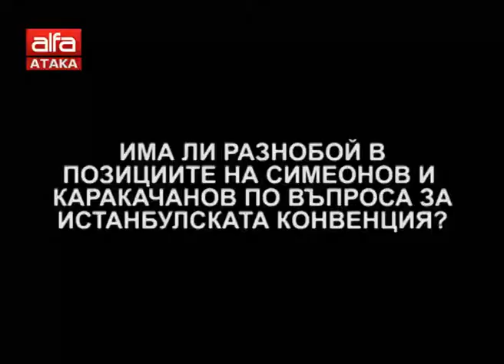Волен Сидеров пред вестник "Банкеръ" /11.02.2018 г./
...по дневния ред на обществото: Истанбулската конвенция, корупцията, прозрачността на медийната собственост, цените на тока и водата, стандарта на живот на българина, пазарът на труда